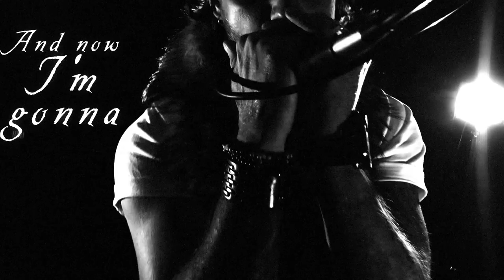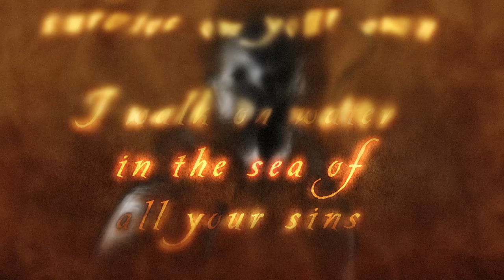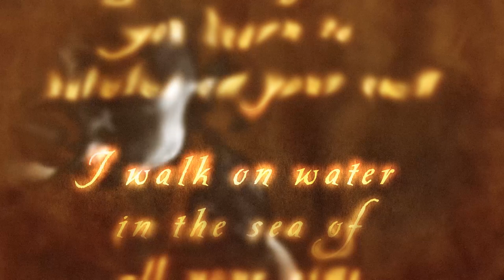Sailor Hunter ➡️💀Selected Poems (Official Music Video)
Song Title : Selected Poems

Lyrics:

Lets frame this situation
Paint it like it's supposed to be
Don't stop to think here right now
Paint it with this blood I've got on my hands

Let's add this conviction
Destruction of your property
Things just got way out of hand

Let's roll the dice to see if I survive
All of my heroes are going to die
Let's roll the dice, let's roll the dice

And now I'm gonna paint your face in bloodred colours
This Art is just a shadow of what i see in my head
With death as your neighbour you learn to survive on your own
I walk on water in the sea of all your sins

Present it again and again
All hope is now abandoned
You need to stop lie to yourself

There's a second conviction
Pending on my choice in this
Don't stop to think twice again

Credits:

Film location: Borås , Sweden

Mix and Master: Christian Donaldson

Band Members:
Stellan - Vocals
Al - Guitar
Filip - Bass
Kutte - Drums